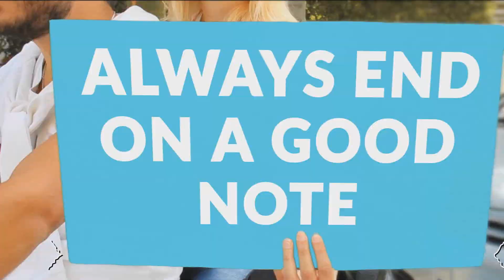TRYING JAPANESE CANDY AND BOOTY-O's!?!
pruin candy

Always end on a Good Note